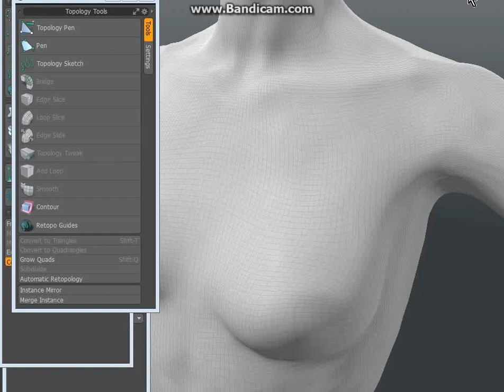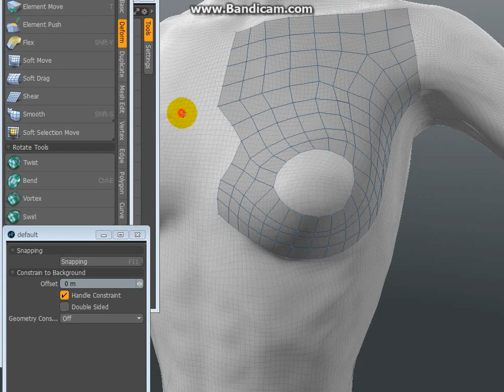Modo Short Retopology / EdgeSlice & Curve Extrude